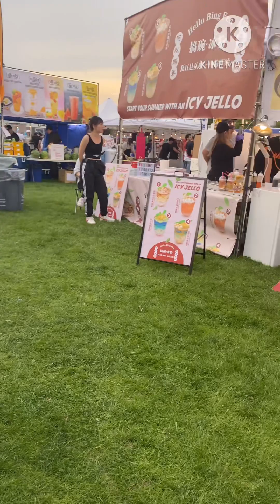summer 2023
May23#1